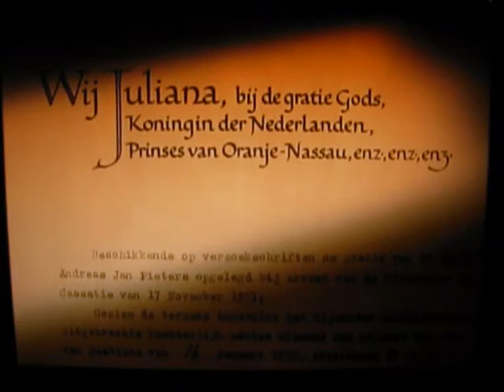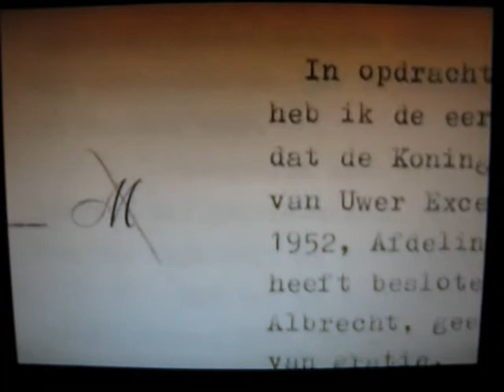Andries Pieters Documentaire